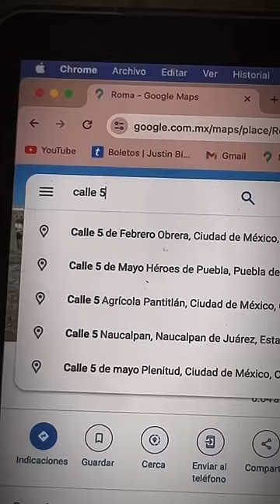“La Mujer De Rojo En Go0gle M4ps”… [ft: @raultoo ]